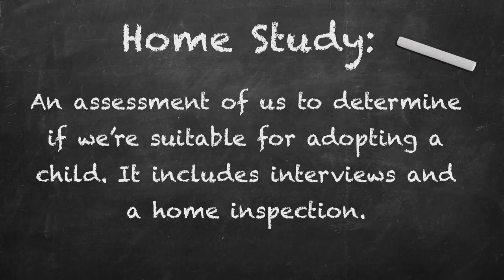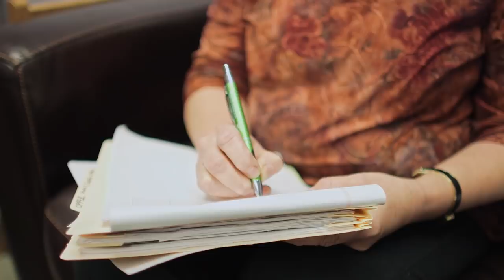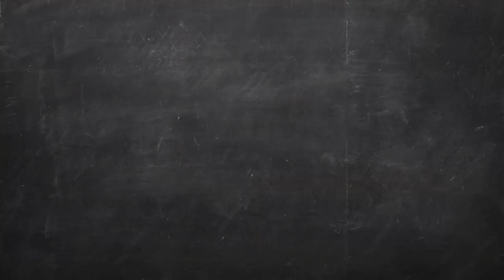What Does It Take to Be a Foster Parent? | The F Word S1Ep2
The F Word follows the heartwarming story of one queer couple adopting from foster care in Oakland, CA. What does it take to be a foster parent? What is the process of approval like? Follow along with season 1 of The F Word to find out!

CREDITS
Directed by
Nicole Opper

Produced by
Kristan Cassady
Nicole Opper

Mario Furloni

Additional Camera
Erin Palmquist
Mike Seely
Nicole Opper

Sound
Lauretta Molitor

Editors
Laura Green
Emile Bokaer

Additional Editing
Jen Bradwell

Assistant Editor
Claire Weissbluth

Associate Producer
Natalie Teter

Composer
Diana Sailer

Animation
Sam Berliner

Additional Animation
Alexander Zane Irwin

Senior Consultant
Adam Pertman

Creative Consultant
Wendy Levy

Consulting Producers
Christa Scherck
Khadija Mcmahon
Maria Mealla

Supervising Producer for ITVS
Karim Ahmad

Consulting Producer for ITVS
Cathy Fischer

Coordinating Producer for ITVS
Clementine Briand

Sound Mix and Design
Dan Olmsted
Berkeley Sound Artists

Colorist
Robert Arnold

Legal
Justine Jacobs

Production Assistants
Jillian Patterson
Brandon Buensuceso

Thanks
Cary Crall
Kenyon Symons-Rogers
Pat Jackson
Johnny Symons
William Rogers
Jillian Lauren
Scott Shriner
Sharese Bullock-Bailey
Angela Tucker
N'jeri Eaton
Rob Richert
Bradley Furnish
Paul Meyers
Anna Moot-Levin
Adam Tobin
John Kane
Manuel Tsingaris
Dawn Valadez
Katie Galloway
Michael Collins
Aggie Ebrahimi Bazaz
Jethro Patalinghug
Tim Reil
Oakland Children's Hospital
A Better Way
Kaiser Permanente
2016 BAVC MM cohort
Raise a Child
California Youth Connections
Adopt Us Kids
First Place for Youth
National Center on Adoption and Permanency
Our Family Coalition
PACT
Be’chol Lashon
Ninth Street Independent Film Center (LOGO REQUIRED)
BAVC MediaMaker Fellowship (LOGO REQUIRED)
IFP  (LOGO REQUIRED)

Additional Music

By Beethoven
Courtesy of Youtube Background Music

El Salitro (No Trumpets) - Mariachi
Composed by David Pena
Courtesy of David Pena

Heather Katsoulis
Tanya Little

Footage from “First Friday”
Courtesy of Mario Furloni and N’Jeri Eaton

Footage from “Daddy and Papa”
Courtesy of Johnny Symons

THE F WORD is a co-production of NICOLE OPPER and
INDEPENDENT TELEVISION SERVICE (ITVS), with
Funding provided by CORPORATION FOR PUBLIC BROADCASTING (CPB)

This program was produced by Nicole Opper Productions, LLC which is solely responsible for its content.